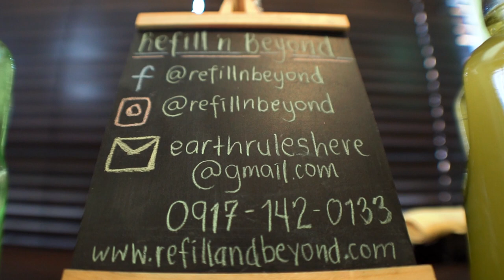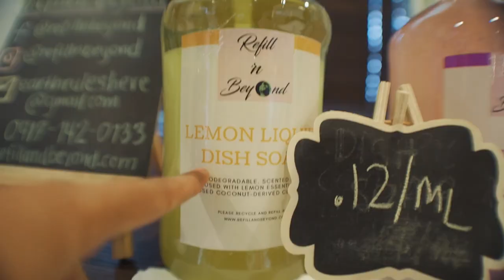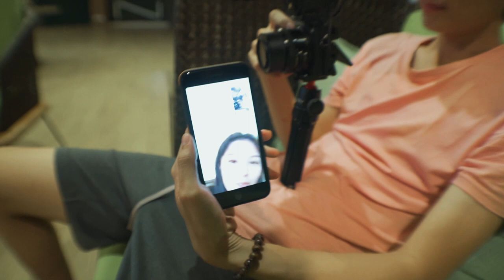FINDING MAMI MILLIE!- REFILL 'N BEYOND | MarsDaily Ep38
GO CHECK OUT REFILL'N BEYOND!!

Winner will recieve a BOYA BY3031 (Worth 4500 Pesos)
1st runner - Will receive SAMMY AME's MERCH! Give his channel some love! @youtube.com/SammeAme
2nd runner - LUT PACK FROM NEWT LOBETE! Check him out too! @youtube.com/newtlobete
3rd runner - My Exclusive VLOG Lut Made by Newt